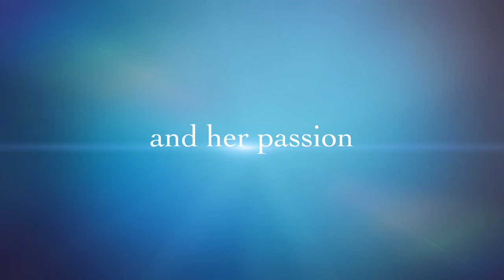Uttarakhand की बेटी Pravirti Dev Chand ने जीता Mrs India (East)2020 का ख़िताब | One in a Million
Click the above link 👆👆👆 to open the video

Pravirti Chand
Congratulations to our Uttarakhandi Daughter Mrs Pravirti Dev Chand for winning the beauty pageant! Your beauty and grace on stage was truly outstanding. We wish you the best as you compete in the bigger contests to come.

We celebrate your success. We take pride.
We thank you for all your hard work, sacrifice and pain that you have endured to make us all Uttarakhandi so happy and proud. Thank you Pravirti Dev Chand  for being so human and an Indian.

We guess this means we will be seeing more of yours success in various fields now on. We say more power to you!